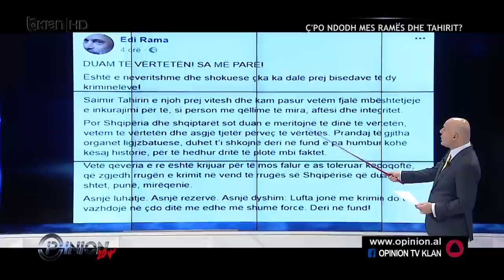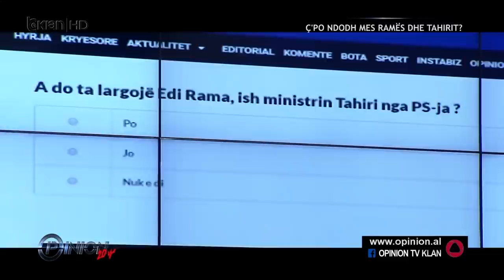Nano: Saimir Tahiri eshte larguar si minister per shkak te ketij presioni